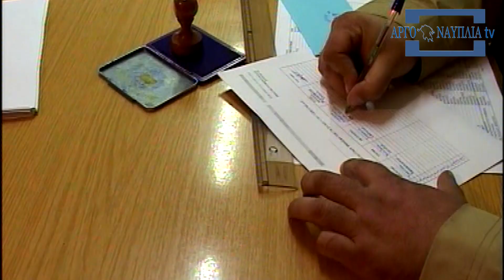Παραιτήθηκαν αιρετοί στην Αργολίδα από Υπηρεσιακά Συμβούλια